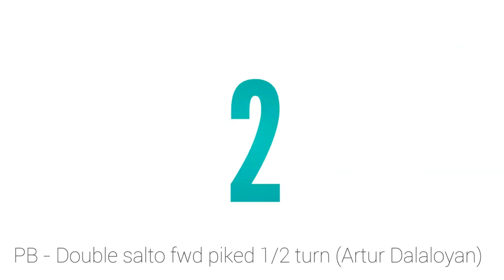Gymnastics - Another 6 Amazing Men's Gymnastics Skills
These are 6 skills that I like, either because of their difficulty or because they are spectacular to watch.

Skills and gymnasts featured:

6 - PB - Double salto fwd tucked 1/1 (Manrique Larduet)
5 - FX - Double fwd straight salto 3/2 (Rayderley Zapata)
4 - SR - Double salto bwd tucked 5/2 (Tomi Tuuha)
3 - HB - Bretschneider (Uchimura Kohei)
2 - PB - Double salto fwd piked 1/2 turn (Artur Dalaloyan)
1 - FX - Triple salto bwd piked (Nikita Nagornyy)